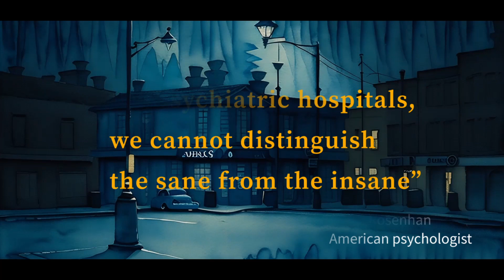This Schizophrenia Experiment Changed Psychiatry Forever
In this video, you will learn about the Rosenhan Experiment, one of the most controversial and influential studies in the history of psychology. The Rosenhan Experiment was conducted by David Rosenhan, an American psychologist, in 1973. He and seven other people pretended to be schizophrenic patients and got admitted to five different psychiatric hospitals across five different states. They wanted to test the validity and reliability of psychiatric diagnosis and treatment. What they found was shocking and disturbing.
The pseudo-patients were diagnosed as having schizophrenia and were given antipsychotic medications, even though they stopped pretending to hear voices and behaved normally. Everything they said or did was interpreted as typical of a schizophrenic patient. They were dehumanized by being referred to with serial numbers instead of their names, given hospital uniforms, their freedom curtailed and forced to live with mentally ill patients where insanity was expected from them. Their stays ranged from seven to 52 days during which they told the hospital staff that they felt better and did not hear voices anymore. The hospital staff did not notice that they were impostors, but some of the actual patients did.
The experiment did not end there. There was a second part to it. A research and teaching hospital came to know of the study and claimed that similar errors could not be made at their institution. Rosenhan called and informed them that during the subsequent three months, one or more pseudo-patients would try to get admitted to their hospital. See if you can spot them.
Of the 193 genuine patients that were admitted over the next three months, 41 were suspected by at least one hospital staff member. 23 were held suspect by at least one practising psychiatrist.
The shocker? Rosenhan did not send anyone. All patients suspected as impostors by the hospital staff were actually patients.
This study created an explosion of controversy. Sceptics had a valid point - If you went to the doctor falsely complaining of stomach pain and the doctor admitted you to the hospital, you couldn’t blame the doctor for faulty diagnosis.
But that doesn’t explain why the patients were kept in the hospitals for so long.
So it seems like David Rosenhan did have the last say: “In psychiatric hospitals, we cannot distinguish the sane from the insane.”
If you want to learn more about the Rosenhan Experiment and its implications for psychiatry and mental health care.